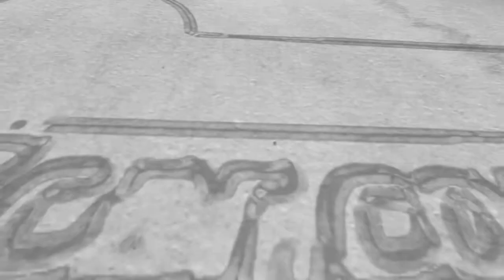XenonZcar Goes to the Car Wash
Today We travel to the Capital City Car wash located in Camp Hill PA for their annual Car show. There were alot of nice cars there especially if you are into mustangs and Z cars.

Artist - Mo Anando. - In Bloom